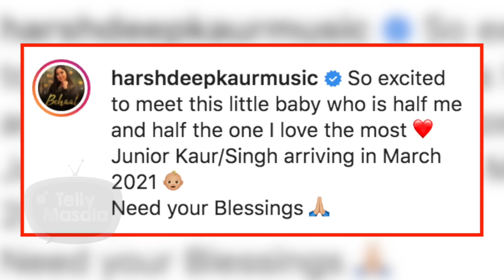This Popular Star Announces Her Pregnancy, Flaunts Baby Bump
This popular star tied the knot with childhood friend Mankeet in a hush-hush ceremony on March 20, 2015. The singer announced her pregnancy through Instagram pictures where she flaunted her baby bump with a smile, in a floral printed dress.